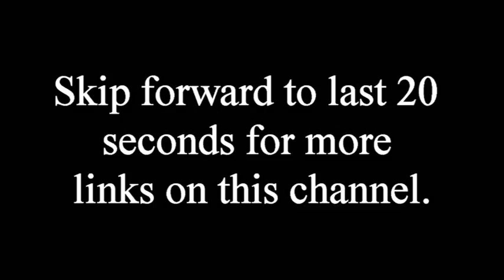How Church-Goers End Up In Hell - James Renwick (1662 – 1688) Christian Audio Sermon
How Church-Goers End Up In Hell, Sermons in Times of Persecution, James Renwick (1662 – 1688) Christian Audio Sermon

James Renwick (15 February 1662 – 17 February 1688) was a Scottish minister and the last of the Covenanter martyrs.

10 And now also the axe is laid unto the root of the trees: therefore every tree which bringeth not forth good fruit is hewn down, and cast into the fire.

Childhood

James Renwick was born at Moniaive in the Parish of Glencairn, Dumfriesshire, in 1662. Renwick's father Andrew (or in some sources, Alexander) was a weaver by trade. His mother, Elizabeth Corson, had borne several children prior to James' birth, but all had died in infancy or early childhood. The young James was credited with having an affinity for the church from a very early age. Alexander Shields (and later John Howie) wrote:

"By the time he was two years of age, he was observed to be aiming at prayer, even in the cradle and about it..."

Work

In 1675, Andrew Renwick died and James went on to the University of Edinburgh, where he studied religion, in particular the presbyterian religion of his forefathers. In 1681, he saw several Covenanters martyred in Edinburgh, including Donald Cargill. At this point Renwick fell in with the United Societies; with their help he went abroad to study in the Netherlands, in Rotterdam, Groningen, and Leeuwarden. While in the Netherlands Renwick was ordained. Upon his return to Scotland in 1683 he gave his first sermon, at Darmead, Cambusnethan, choosing passages from the book of Isaiah. Renwick spent the next five years travelling around Scotland ministering. By July 1684 he was being actively pursued by the King's men. In 1688, he was finally captured and ordered to swear fealty to the King (James VII and II). He replied,

"No! I own all authority that has its prescriptions and limitations from the Word of God; but I cannot own this usurper as lawful king, seeing both by the Word of God such a one is incapable to bear rule, and also by the ancient laws of the kingdom which admit none to the Crown of Scotland until he swear to defend the Protestant Religion, which a man of his profession cannot do."

Death

Renwick was thereupon sentenced to die by hanging. The sentence was carried out on 17 February 1688, in the Grassmarket, Edinburgh. Following his execution, Renwick's head and hands were severed and affixed to the gates of the city. Before the year was out, the Stuarts were in exile, and persecutions was closed. He died as the herald of a more gracious day. "He was of old Knox's principles," his adversaries said, when they noted his unassailable steadfastness. But we may take our farewell of him in words which were written by one who loved him dearly: "When I speak of him as a man, none more comely in features, none more prudent, none more heroic in spirit, yet none more meek, more humane and condescending. He learned the truth and counted the cost, and so sealed it with his blood."

Biographers

Renwick, being the last of "the Covenanter martyrs", was extensively written about by many Scottish biographers, among them Alexander Shields and John Howie, as already mentioned. In 1865, Renwick's collected writings were published with an extensive biographical preface penned by Thomas Houston. Also in the mid-19th century, John Mackay Wilson published his Tales of the Borders, which contained a detailed narrative of Renwick's capture. The 2016 historical novel Last Execution at Grassmarket by H. Michael Buck also deals with Renwick.